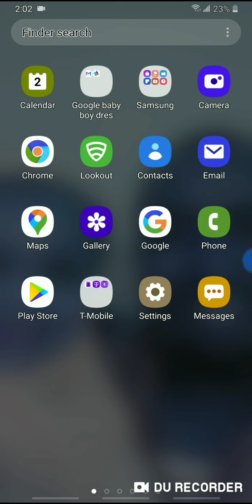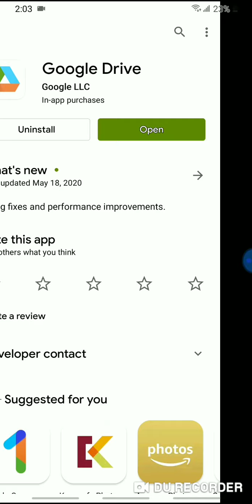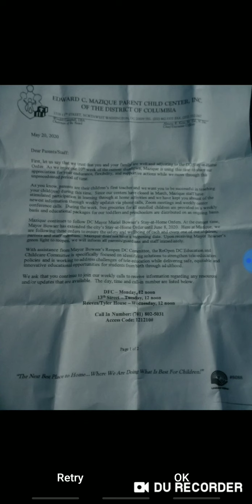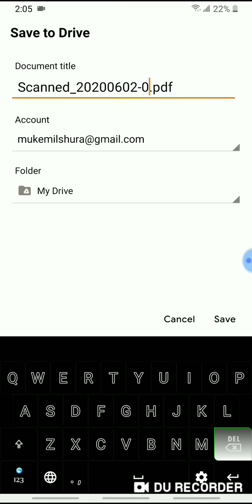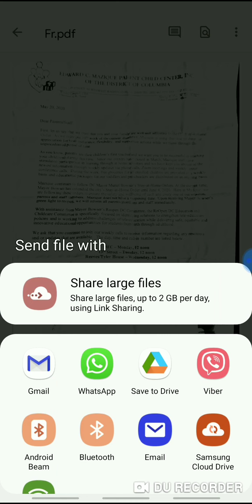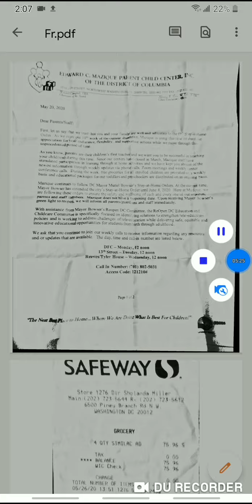How to scan a document to your phone እንዴት በስልካችን እስካን ማድረግ እንችላለን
በአሁኑ  ሰዓት ማንኛውንም ነገር በስልካችን ማድረግ እንችላለን ። ከነዚህም ውስጥ አንዱ  ስልካችንን በመጠቀም መረጃዎችን  እስካን  በማድረግ ለሌሎች መላክ ነው